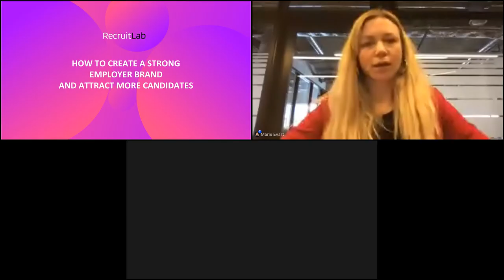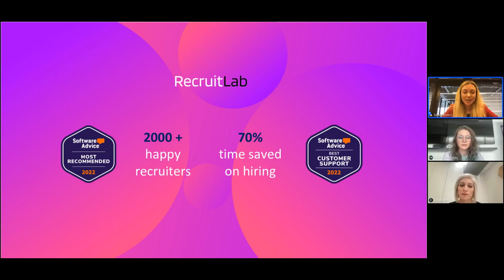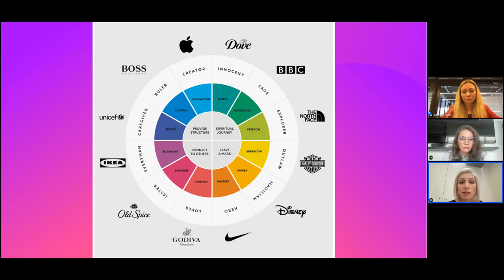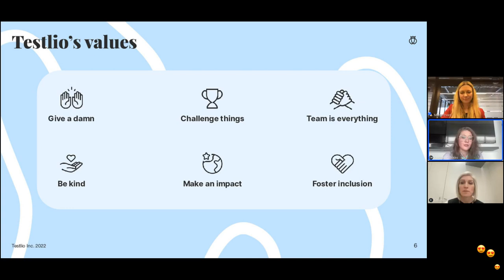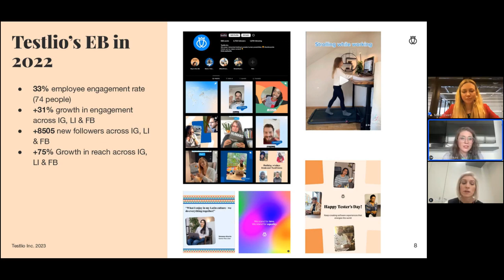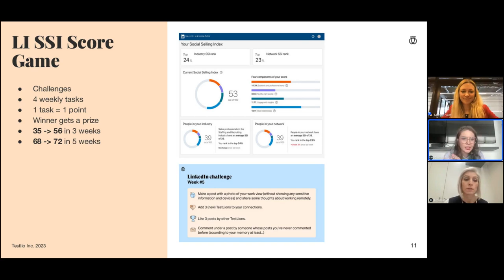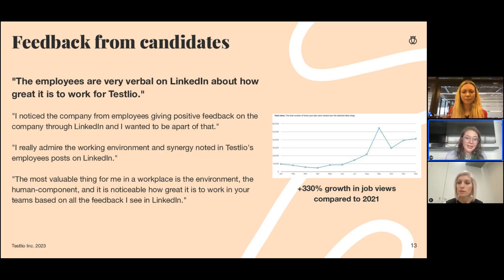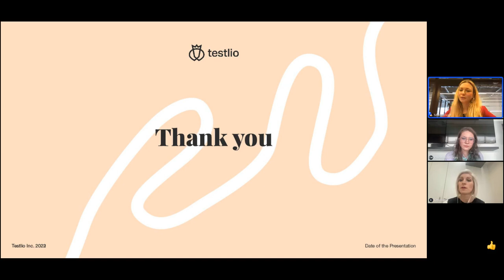How to create a strong employer brand and attract more candidates.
Even during economic downturns, competition for top talent remains fierce so it's important to keep building your brand as an employer.

In this Teamdash (formerly RecruitLab) webinar session, you'll learn how:

-to efficiently showcase company culture, values and benefits to attract top talent.
-to use online platforms and strategies to build a strong employer brand.
-employer branding makes Testlio a top-of-mind choice for potential hires.

Speakers:

Carina Mättikas, Employer Brand Manager @ Testlio, shares proven techniques from her experience as the Employer Brand Manager at Testlio, a fast-growing software testing company (their clients include American Express, Microsoft, the NBA, Netflix, and SAP).

Charlotte Forsyth, VP People @ LoopMe - Having begun her career in Financial Services, Charlotte has spent the last 10 years working in scaling tech and media organisations, including Kantar (WPP), Wireless (News UK) and Facebook.

Marie Evart, the Co-Founder and Community Manager of Teamdash, will moderate the webinar. She has worked in the recruitment industry since 2012 and aims to assist all recruiters to succeed with the help of industry insights and technology.

Teamdash is a recruitment software with recruitment marketing and video interviewing tools that can reduce time-to-hire by up to 70%.